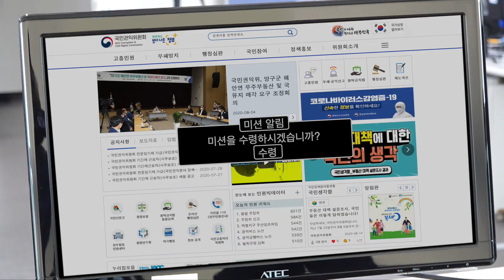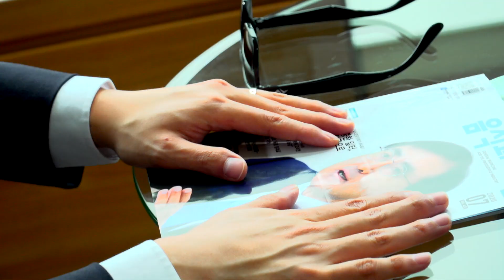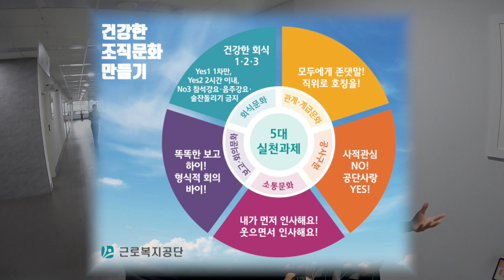요원이 나타났다! 퀴즈만 맞추면 화분이 화악~ 청렴 너는 왜!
국민권익위원회에서  선정된 우수청렴시책 기관으로 선정된 근로복지공단의 비법을 알아내려 직접 현장을 파고 들었습니다. 아낌없이 비법을 알려준 요원들의 활약상 한번 보실까요?